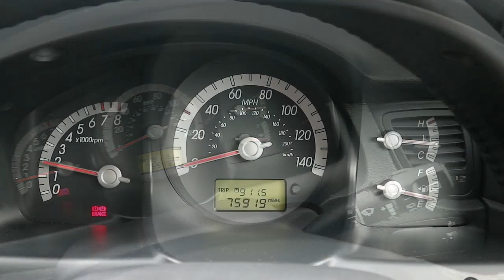KIA SPORTAGE JUST IN STOCK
A look around on another  Sportage we have in stock !